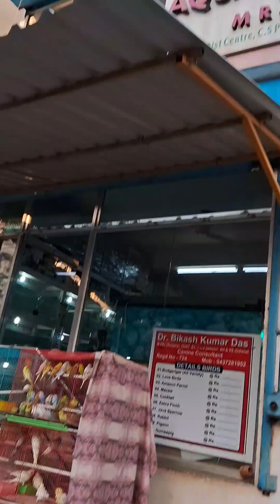ଆଜି କୁଆଡେ ଗଲୁ? ମାହୀ ଆଜି ଭାରି ଖୁସି